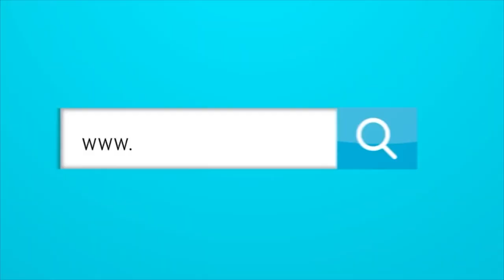Ya están sonando las aspirantes para ser reina del carnaval 2023